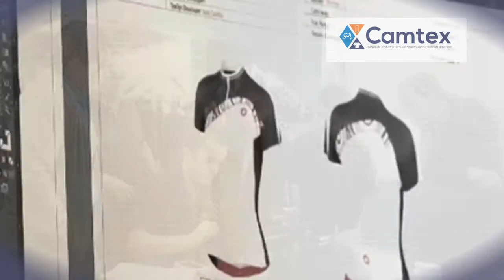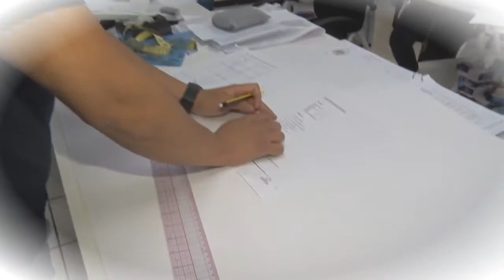Insaforp clausura el Técnico Integral de Diseño y Escalado de Patronaje Industrial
El Instituto Salvadoreño de Formación Profesional (INSAFORP), en coordinación con la  Cámara de la Industria Textil, Confección y Zonas Francas de El Salvador (CAMTEX),  clausura el Técnico Integral de Diseño y Escalado de Patronaje Industrial.